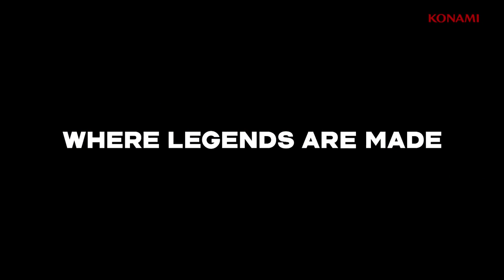Pro Evolution Soccer 2018 - Trailer - Brasil (Times, Estádios e Mais)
Veja o que PES 2018 trará aos fãs brasileiros neste trailer.